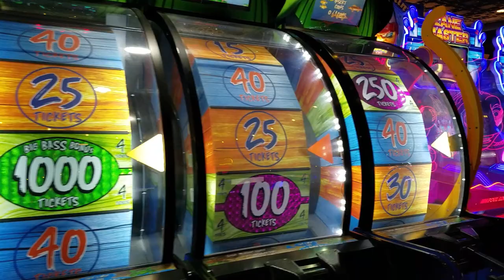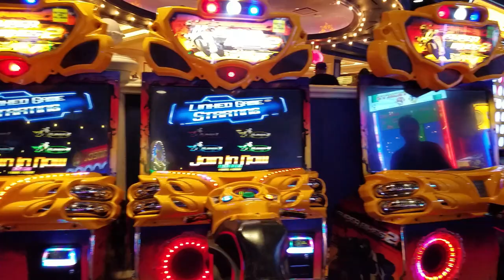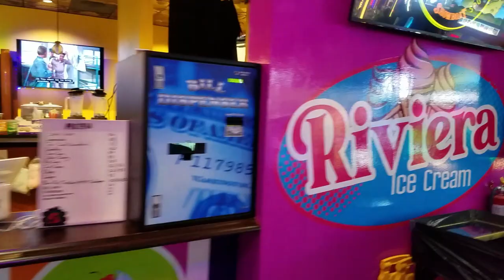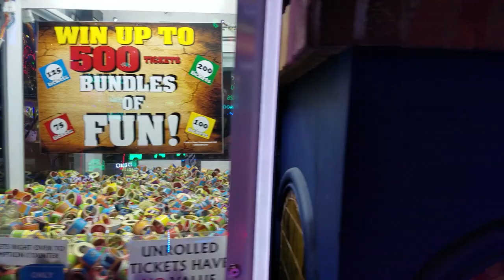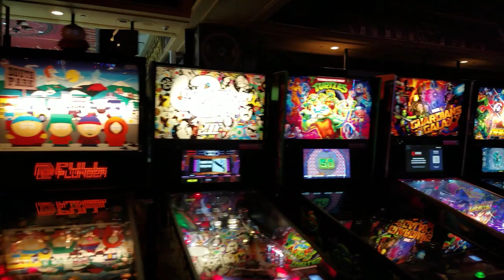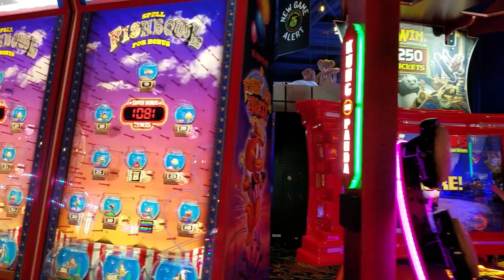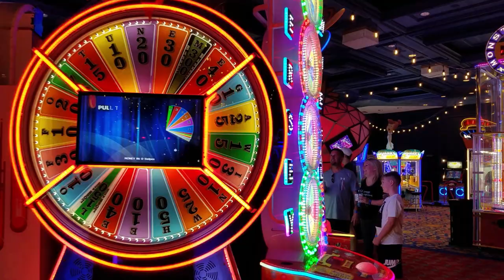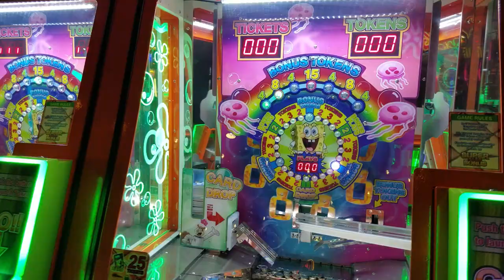Arcade Lucky Snake In SHOWBOAT HOTEL Atlantic city, NJ // Mid 08-2022 ,.